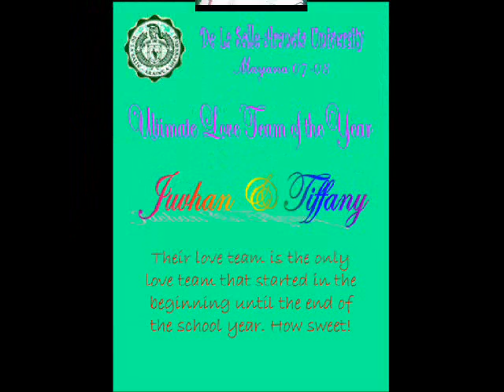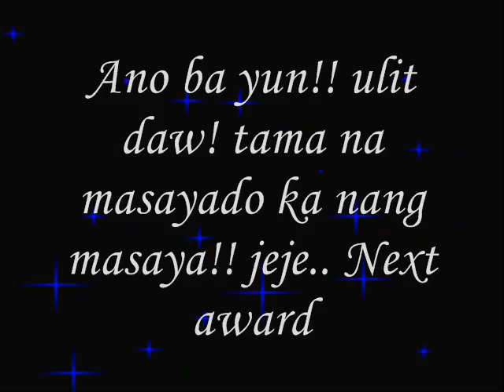Mayana-dlsau 07-08 (awards)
jejeje ., ndi ko alam!!! hahaha